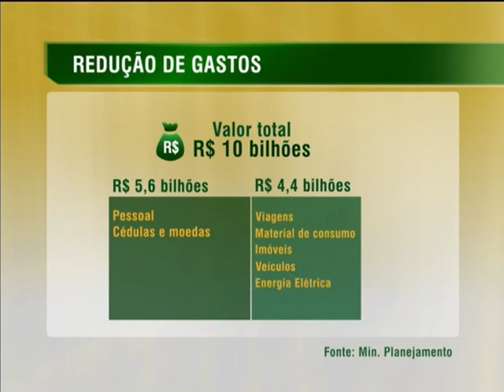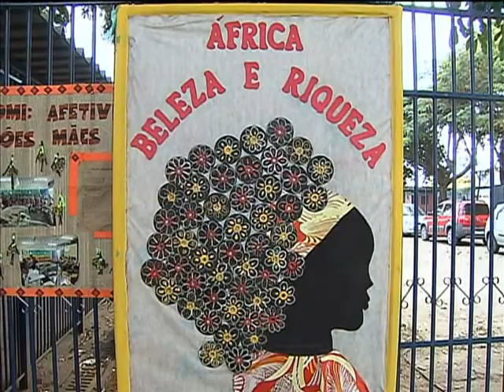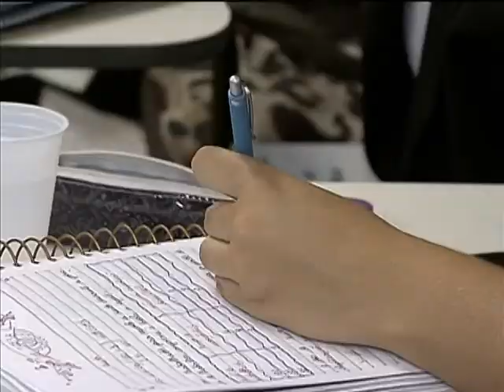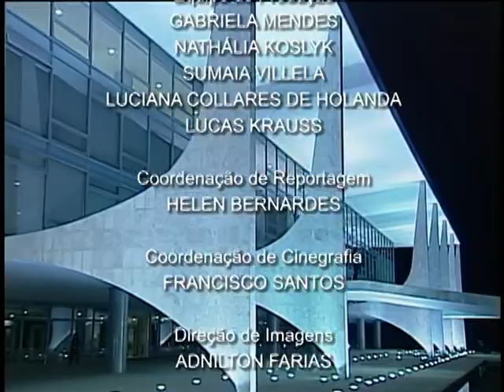Jornal NBR NOTÍCIAS na íntegra - 22 de julho